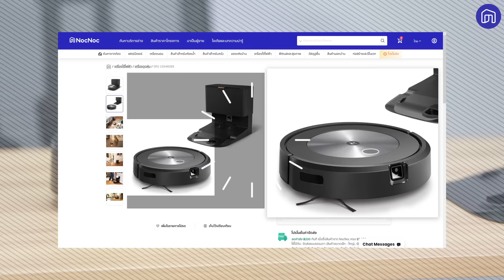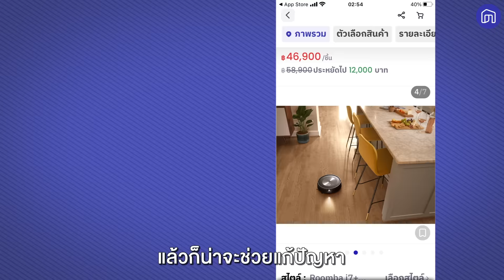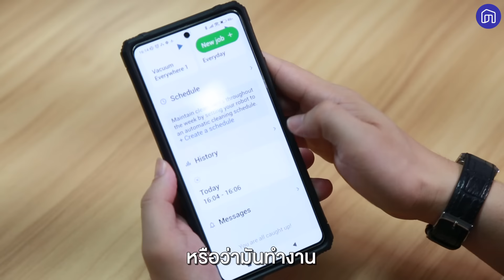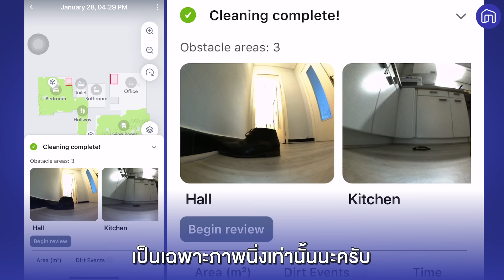หุ่นยนต์ดูดฝุ่น อัจฉริยะ ราคา 4 หมื่น! จะคุ้มหรือไม่? รีวิว iRobot Roomba® j7+ | NocNoc ลองของ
ทดสอบ หุ่นยนต์ดูดฝุ่น อัจฉริยะ ราคา 4 หมื่น! จะคุ้มหรือไม่? รีวิว iRobot Roomba® j7+ | NocNoc ลองของ
🤩วันนี้รายการ NocNocลองของ จะมาทดสอบความอัจฉริยะของ iRobot หุ่นยนต์ดูดฝุ่น รุ่น Roomba® j7+
📍เทคโนโลยีใหม่ PrecisionVision ที่มีความแม่นยำในการตรวจจับอันตรายและหลบหลีกสิ่งกีดขวางได้แบบเรียลไทม์
📍หลีกเลี่ยงวัตถุที่ขวางทางได้อย่างอัจฉริยะ โดยเฉพาะมูลสัตว์เลี้ยงที่เป็นของแข็ง
📍เทคโนโลยี Imprint® ใน iRobot เท่านั้น ช่วยให้คุณควบคุมและกำหนดพื้นที่ห้องที่ต้องการทำความสะอาด ในเวลาที่ต้องการ
📍เรียนรู้ สร้างแผนที่ และปรับการทำงานให้เหมาะสมตามพื้นที่ในบ้านของคุณ
📍สามารถตั้งค่าให้หุ่นยนต์ทำความสะอาดอัตโนมัติเมื่อคุณออกจากบ้าน และหยุดเมื่อกลับถึงบ้าน
📍ทำความสะอาด 3 ขั้นตอน ปัด - ตัก - ดูด ด้วยพลังแรงดูด 10 เท่า* (เปรียบเทียบกับรุ่น Roomba® 600 series)
📍แปรงยางคู่ทำความสะอาดจดสิทธิบัตรของ iRobot สามารถปรับให้เข้ากับพื้นผิวแต่ละประเภทที่แตกต่างกันโดยไม่ทำให้ผมหรือขนสัตว์เข้าไปพันกัน
📍มาพร้อมกับ Clean Base® แท่นกำจัดขยะอัตโนมัติที่มีระบบถุงแบบปิด ไม่ปล่อยฝุ่นออกมาให้เห็น หมดปัญหามือเปื้อนฝุ่น
📍พื้นที่การทำงานสูงสุด 185 ตารางเมตร
👀ความสามารถเยอะขนาดนี้ ใช้จริงจะเป็นอย่างไร และจะอัจฉริยะสมชื่อไหม เราไปดูกัน!